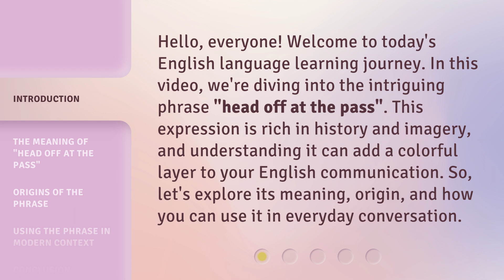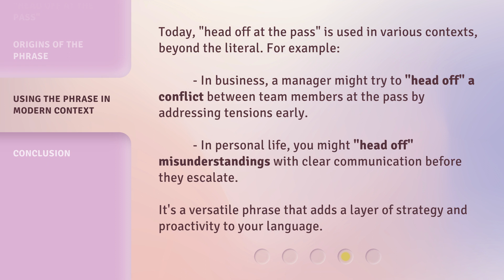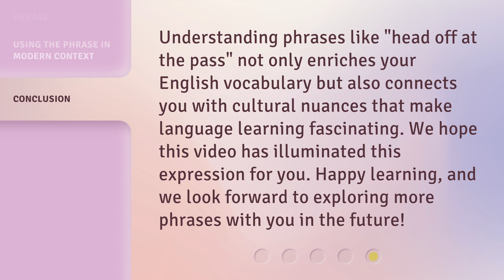Unraveling the Phrase: "Head Off at the Pass"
Decoding 'Head Off at the Pass' • Join us as we unravel the meaning behind the common phrase 'Head Off at the Pass' and discover its origins and usage in everyday language.

00:00 • Introduction - Unraveling the Phrase: "Head Off at the Pass"
00:35 • The Meaning of "Head Off at the Pass"
00:57 • Origins of the Phrase
01:29 • Using the Phrase in Modern Context